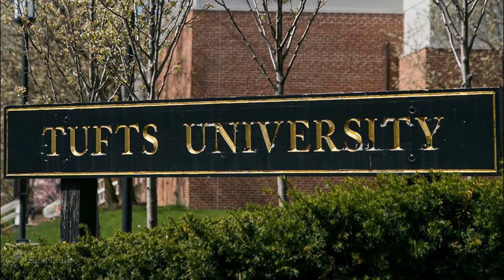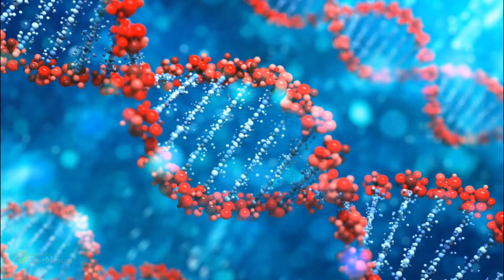New Xenobots: Τα νέα «ζωντανά βιολογικά ρομπότ»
Επιστήμονες δημιούργησαν νέα «ζωντανά βιολογικά ρομπότ» (τεχνητοί ζωντανοί οργανισμοί που μπορούν να προγραμματιστούν σαν ρομπότ), τα οποία έχουν μνήμη και μπορούν να αυτοθεραπευτούν. Αυτά τα ρομπότ αποτελούν τη νέα έκδοση των «xenobots» που παρουσιάστηκαν για πρώτη φορά πέρυσι. Πρόκειται για μικροσκοπικά βιολογικά ρομπότ που αυτοσυναρμολογούνται, εκτελούν διάφορες εργασίες και μπορούν να επιδιορθωθούν. Τώρα μπορούν επίσης να κινηθούν γρηγορότερα και να καταγράψουν πληροφορίες.

Τα xenobots πήραν αυτή την ονομασία επειδή δημιουργήθηκαν από τα βλαστοκύτταρα ενός αφρικανικού βατράχου του είδους Xenopus laevis. Σχεδιάστηκαν σε υπερυπολογιστή και στη συνέχεια συναρμολογήθηκαν σε τελείως νέες μορφές ζωής.

Τα ρομπότ είναι δημιούργημα επιστημόνων από το Πανεπιστήμιο Tufts και το Πανεπιστήμιο του Βερμόντ. Οι μικροσκοπικές αυτές μηχανές θα μπορούσαν να εκτελέσουν μια σειρά από εργασίες και ενέργειες, συμπεριλαμβανομένης της μετακίνησης του εαυτού τους και άλλων πραγμάτων, καθώς και της επίδειξης συλλογικής συμπεριφοράς ως μέρος ενός σμήνους τέτοιων ρομπότ.

Η νέα έκδοση των xenobots περιλαμβάνει μια μεγάλη γκάμα αναβαθμίσεων. Για παράδειγμα, τα νέα ρομπότ μπορούν να συγκεντρωθούν σε ένα σώμα από ένα πλήθος μεμονωμένων κυττάρων, δεν χρειάζονται μυϊκά κύτταρα για να μετακινηθούν, και έχουν μνήμη που μπορεί να χρησιμοποιηθεί για την καταγραφή πραγμάτων που τους συμβαίνουν. Επιπλέον, είναι ταχύτερα και πιο ικανά από την πρώτη έκδοση, ενώ παράλληλα έχουν μεγαλύτερη διάρκεια ζωής. Μπορούν ακόμα να λειτουργήσουν μαζί ως σύνολο αλλά και να αυτοθεραπευτούν.

Σύμφωνα με τους ερευνητές, τα ρομπότ θα μπορούσαν να αναβαθμιστούν κι άλλο με την προσθήκη πολλών ακόμη δυνατοτήτων, ενώ θα μπορούσαν επίσης να χρησιμοποιηθούν για τη βελτίωση του περιβάλλοντος και της υγειονομικής περίθαλψης.